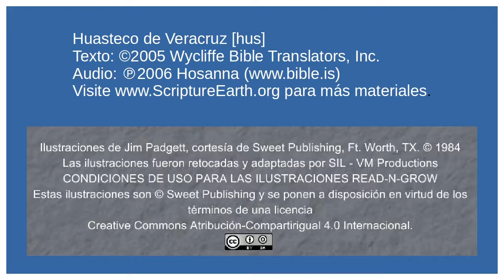Huasteco de Veracruz - Crucifixion and Resurrection of Jesus (Mark 15-16) [hus]